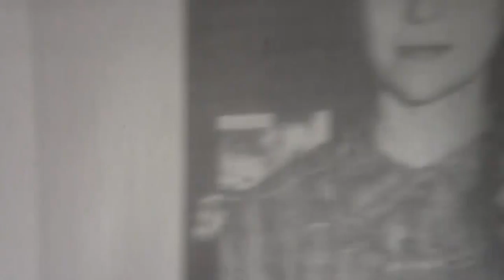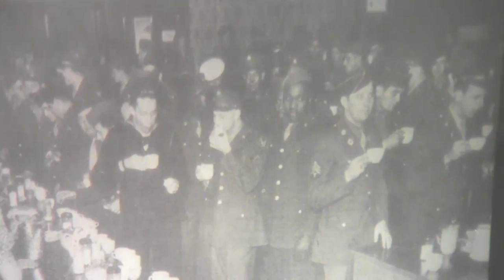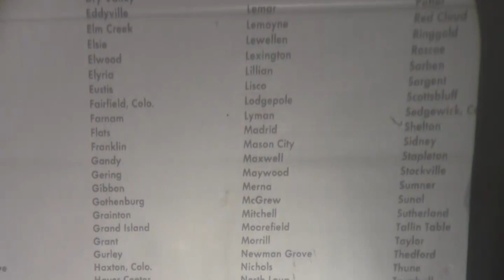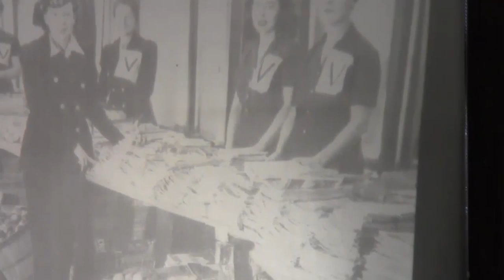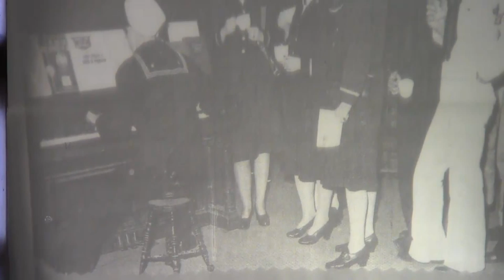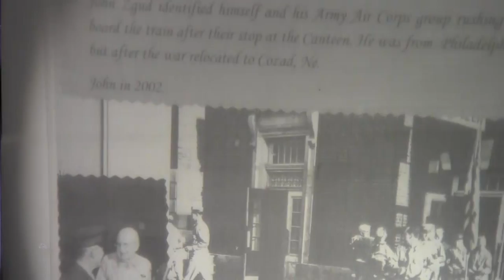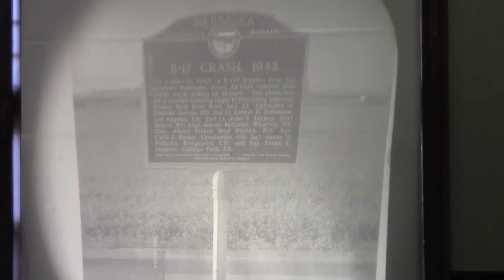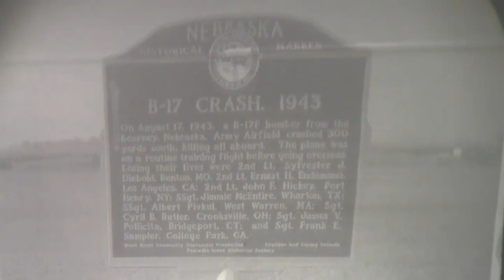Rosalie Lippincott on the North Platte Canteen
Rosalie Lippincott worked at the North Platte Canteen during her teen years, serving meals to WWII soldiers passing through their community on troop trains.  Her presentation was made November 13th 2011 to the Hall County Nebraska Historical Society